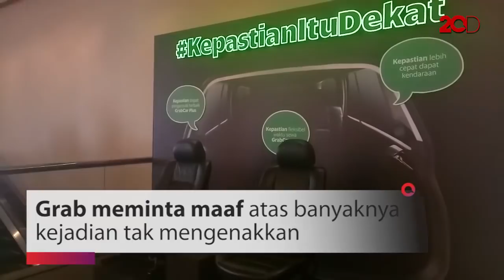Viral Kasus Pelecehan, Grab Janji Tingkatkan Fitur Keamanan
Salah satunya pengemudi GrabCar disebut mencium penumpang. Pihak Grab pun angkat bicara terkait kasus yang mencoreng nama platform startup tersebut.